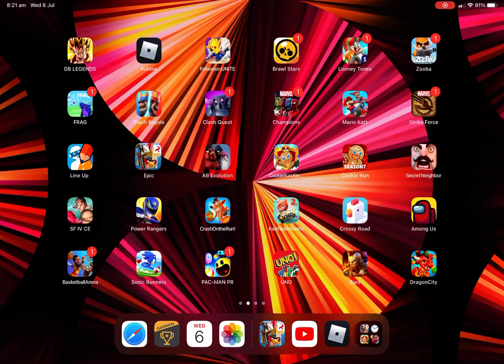Angry bird epic rpg part 4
Guys all the footage of the game is got delated